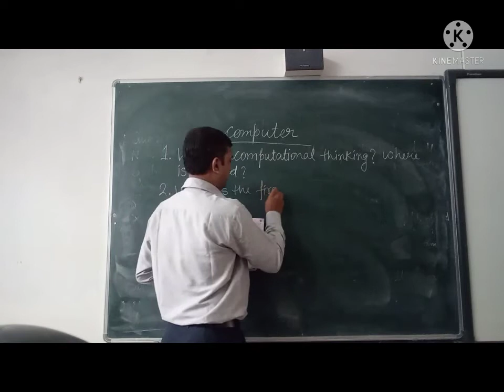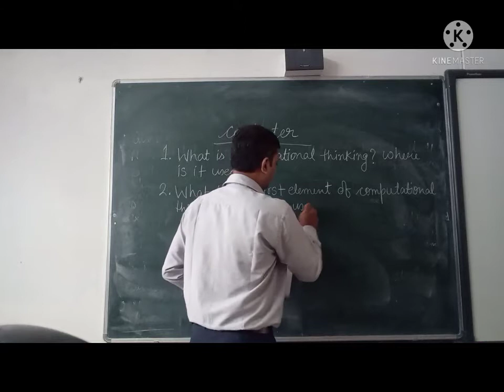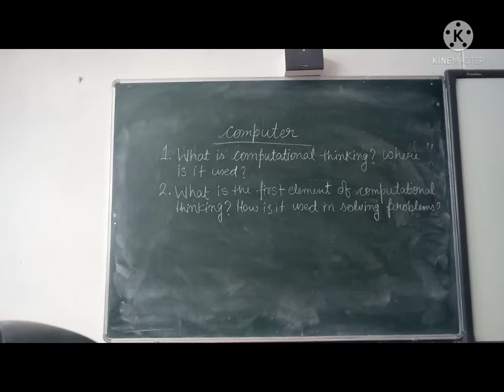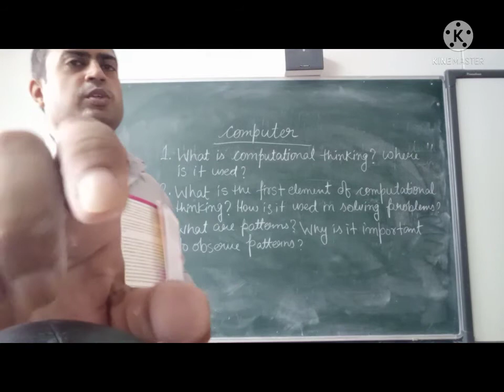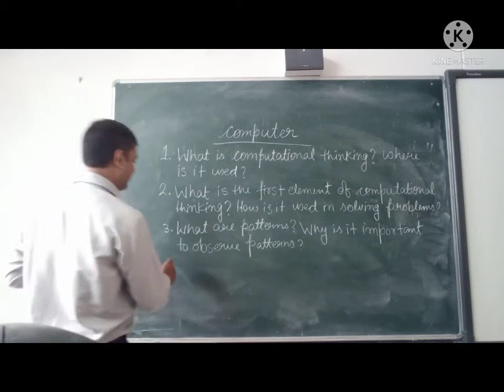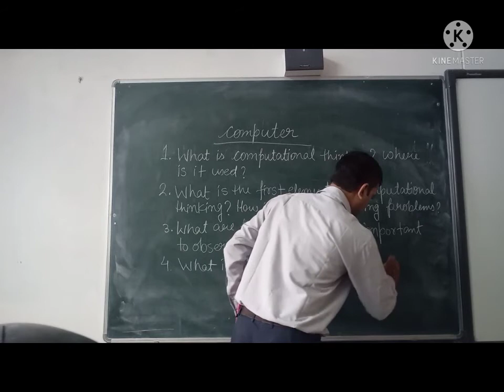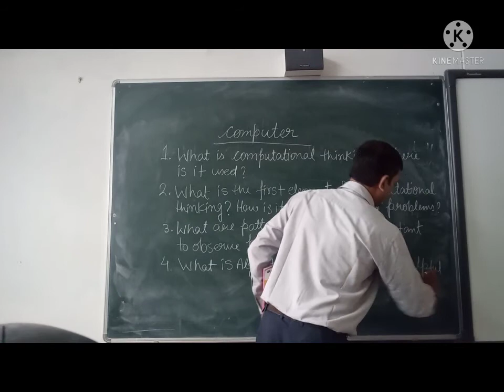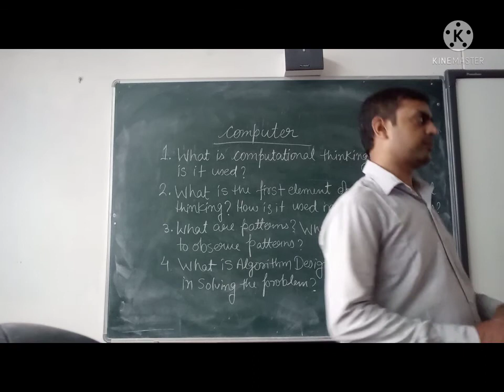LESSON 1 (REVISION)